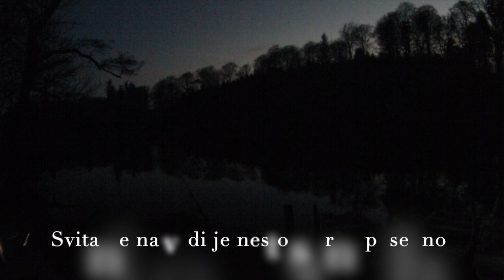Carp fishing (old video compilation) Šaranski Ribolov (stari snimci - kompilacija)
Kompilacija starih saranskih video materijala